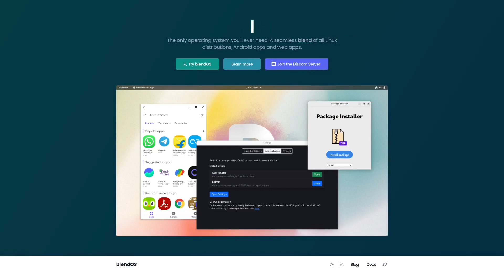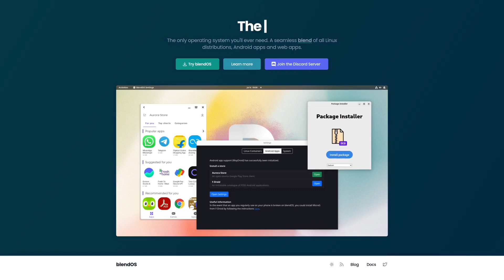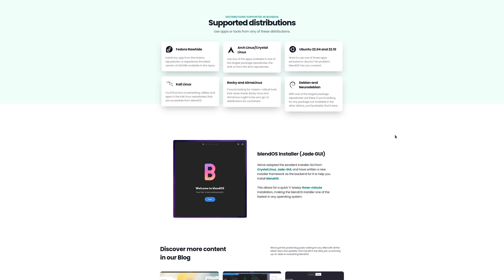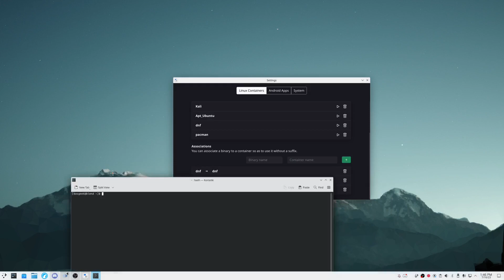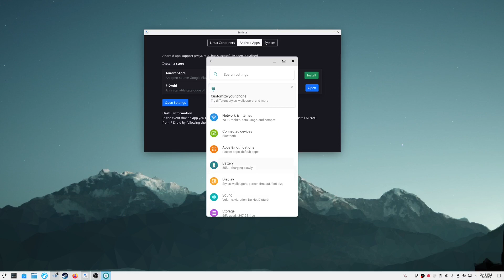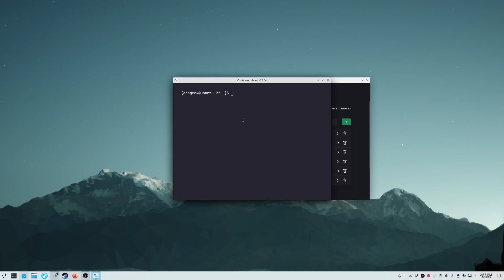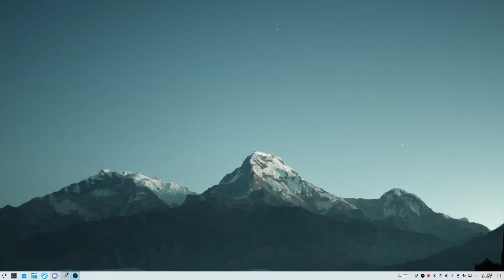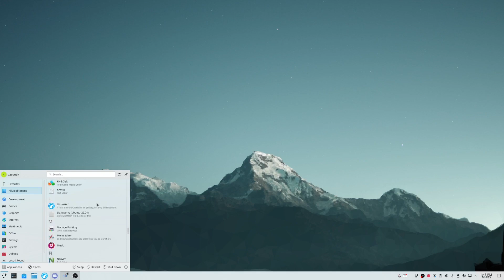BlendOS: The Future of Linux Is Immutable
In this video, I'll show you everything you need to know about BlendOS, the immutable Linux distro that's taking Linux to the next level. I'll cover all the key features, from its secure and stable foundation to its easy-to-use interface.

 By the end, you'll know everything you need to know to get started with BlendOS and start enjoying all the benefits it has to offer.

Here are some of the key features of BlendOS:

-  Immutable filesystem: This means that your system can't be accidentally or maliciously modified, making it much more secure than traditional Linux distros.
  - Easy to use: BlendOS is designed to be easy to use, even for beginners. - -
  - The user interface is clean and simple, and there are plenty of tutorials available online.
  - Stable and reliable: BlendOS is built on a solid foundation of open source software, making it very stable and reliable.